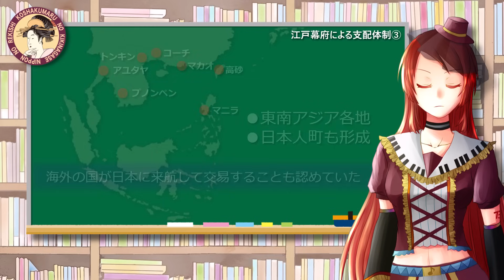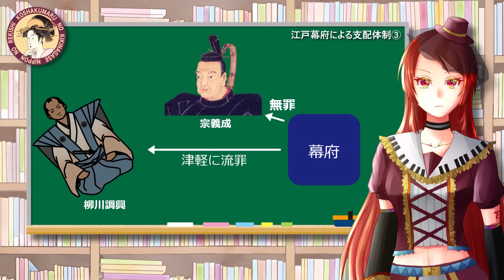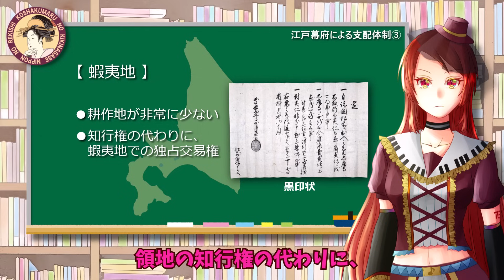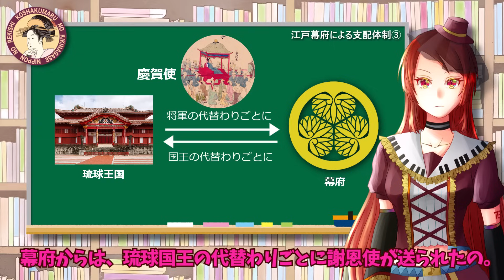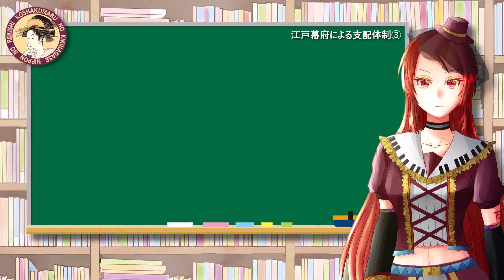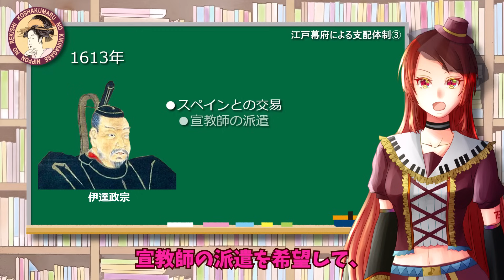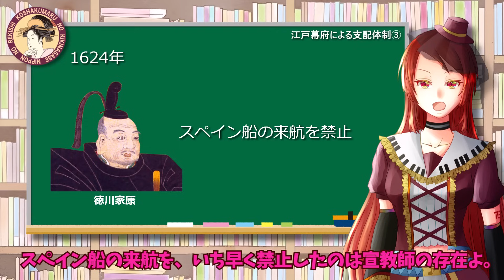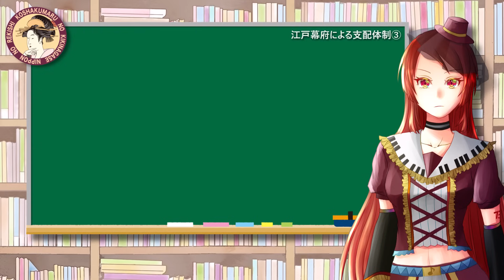【ニッポンの歴史】江戸幕府による支配体制③ No.051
今回のお話は、江戸幕府が諸外国と交易を始める頃のお話です。琉球王国や蝦夷地、朝鮮との関係、ヨーロッパから訪れる宣教師たちの扱いについても触れながら、幕府の外交政策のお話をします。

▼この動画で出てくるキーワード
江戸幕府、支配体制、外交政策、德川家康、朱印状、茶屋四郎次郎（ちゃやしろうじろう）、角倉了以（すみのくらりょうい）、摂津の末吉孫左衛門（すえよしまござえもん）、荒木宗太郎（あらきそうたろう）、島津家久、松浦鎮信（まつうらしげのぶ）、有馬晴信（ありまはるのぶ）、鍋島勝茂（なべしまかつしげ）、加藤清正、細川忠興（ほそかわただおき）、西国大名、朱印船、マカオ、マニラ、アユタヤ、プノンペン、コーチ、トンキン、高砂、日本人町、明、清、薩摩藩、朝貢関係、琉球王国、尚巴志（しょうはし）、首里城（しゅりじょう）、黒砂糖、密貿易、朝鮮、文禄の役、慶長の役、対馬藩、宗義成、国書、己酉約条（きゆうやくじょう）、歳遣船（さいけんせん）、倭館、柳川調興（やながわしげおき）、版籍奉還（はんせきほうかん）、独占交易権、商場知行制（あきないばちぎょうせい）、場所請制（ばしょうけせい）、シャクシャインの乱、クナシリ・メナシの乱と、いりこ、ふかひれ、干しあわび、俵物、ニシン、鮭の油、〆粕、毛皮、木材、河村瑞賢（かわむらずいけん）、西廻り航路、北前船、出島、綿花、金肥、九十九里浜、干鰯（ほしか）、高田屋嘉兵衛（たかだやかへえ）、慶賀使（けいがし）、謝恩使（しゃおんし）、尚把志（しょうはし）、金丸、クーデター、尚円（しょうえん）、尚真（しょうしん）、倭寇、海禁政策（かいきんせいさく）、冊封体制、江南人、蘇木（そぼく）、香辛料、陶磁器、生糸、モンゴル族、スペイン、ポルトガル、島津家久（しまずいえひさ）、華夷秩序、夷狄（いてき）、満州族、山鹿素行（やまがそこう）、「中朝事実」、「中華」、オランダ、イギリス、関ヶ原の戦い、リーフデ号、ウィリアム・アダムス、外国顧問、三浦按針、ヤン・ヨ―ステン、ロドリゴ・デ・ビベロ、宣教師、支倉常長（はせくらつねなが）、慶長遣欧使節（けいちょうけんおうしせつ）、パウロ五世、キリシタン弾圧、マードレ・デ・デウス号、プロテスタント、カトリック、イエズス会、フランシスコ会、一向門徒、

講釈丸の聞き流せ「ニッポンの歴史」は、私たちの祖先が日本列島で生活するようになってから、戦後の高度経済成長までの日本の歴史を、分かりやすく説明していくチャンネルです。日本史が好きな方はもちろんですが、日本史が苦手で、面白くないから覚えられないと困っている学生さんにもぜひご覧いただきたい動画です。

まずは聞き流してみてください。

何となく聞いてるだけで、なぜか歴史のつながりが分かってきて、歴史がもっと好きになってしまいます。

タイトルの最後のナンバーは、邪魔かもしれないけど、順番に観やすいようにつけています。